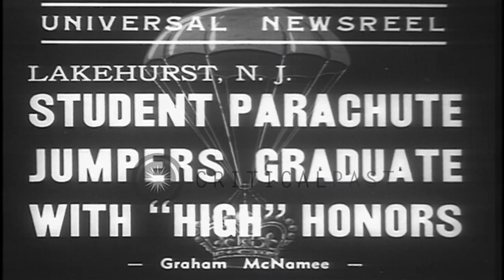Students of a naval parachute jumping school jump from a blimp while in flight at...HD Stock Footage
Students of a naval parachute jumping school jump from a blimp while in flight at Lakehurst in New Jersey, United States.

Students of a naval parachute jumping training school in New Jersey, United States. A blimp takes off from an air base at Lakehurst. The blimp in flight with a crew aboard it. Students of a naval parachute jumping school jump from the blimp while in flight. Location: New Jersey United States. Date: December 2, 1937.

57,000+ broadcast-quality historic clips for immediate download.